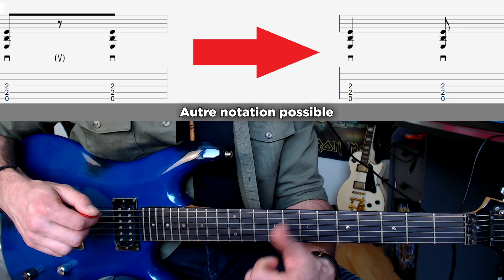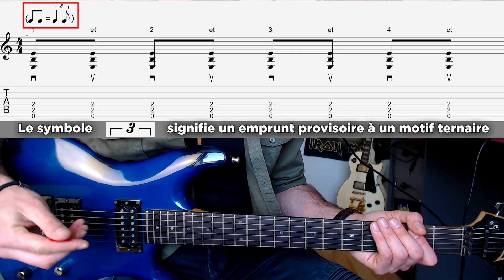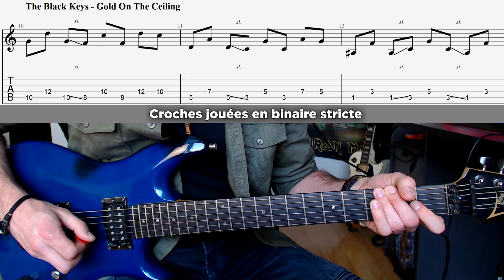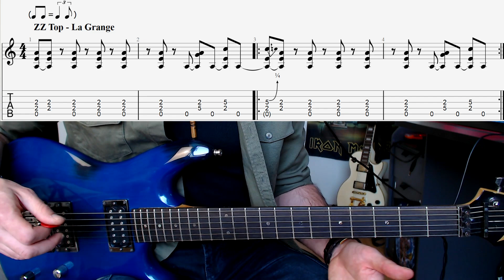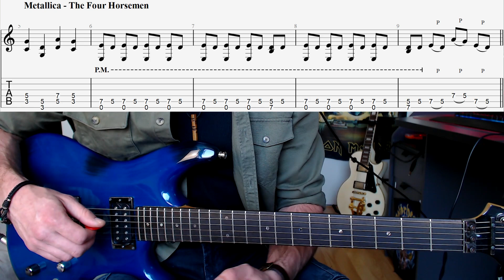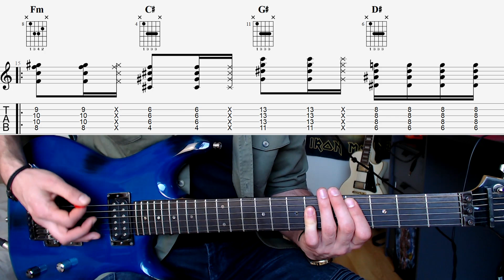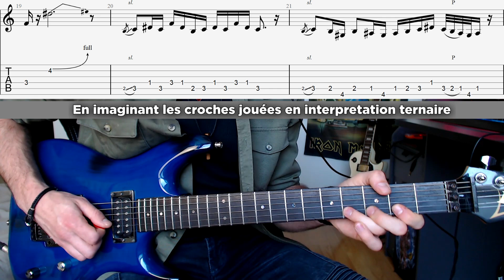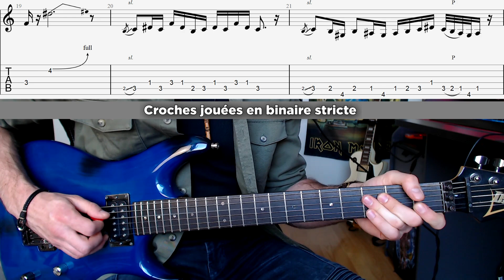LE SECRET D'UN PHRASÉ QUI GROOVE !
Votre jeu sonne plat et un peu robotique ? Alors donnez une nouvelle vie à votre phrasé avec ce petit truc rythmique tout simple (avec quelques exemples de chansons en prime)!

Materiel utilisé :
- Guitare : Ibanez Prestige JS1000 BTB
- Cordes : Daddario XT 9 - 42
- Mediator : Dunlop Jazz III Eric Johnson
- Ampli : Neural DSP, Archetype Tim Henson

Portez-vous bien !